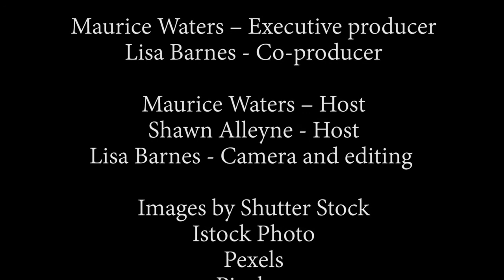Meet Terry Lee Barrett, Producer and screen writer for Kata, The Iron Thorn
BlackSci-Fi tv speaks with author Terry Lee Barrett, about his best selling novel and possible film Kata, The Iron Thorn

Kata, The Iron Thorn, is a Superhero and Spooky Family Fantasy Story with a non-violence theme. Though the story takes place in the Present Day, it flashes back to a legendary tale that takes place during the Age of Piracy to dramatically reflect on the persistent issues of violence, greed, ignorance, race, and prejudice. The Kata story uniquely reflects on these pressing issues with wit and humor.